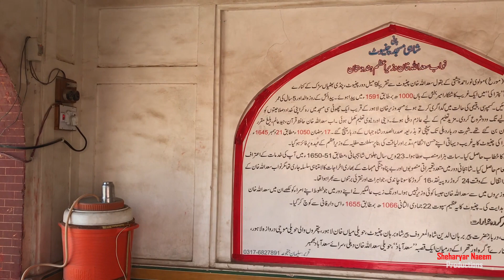Shahi Masjid Chiniot built by Nawab Saad Ullah || شاہی مسجد چنیوٹ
Shahi Mosque (جامع مسجد شاہی) is a historic mosque located in Chiniot, Punjab, Pakistan. It is one of the master pieces of Chiniot. Hope you will like the video.